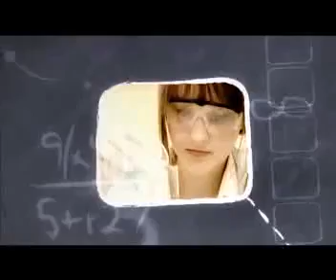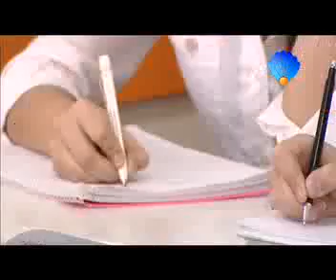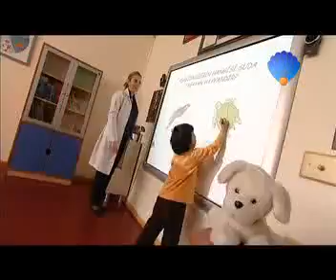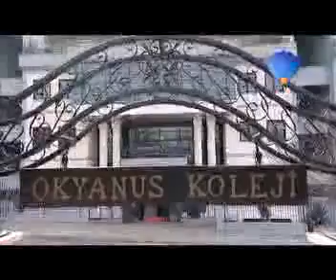Okyanus Koleji Tanıtım Videosu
Okyanus Kolejleri Genel Tanıtım Videosu